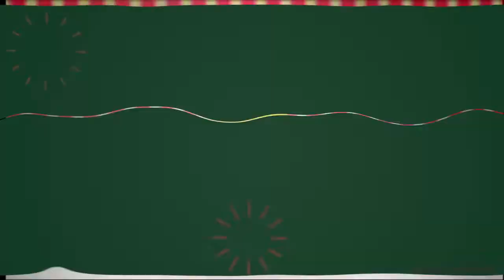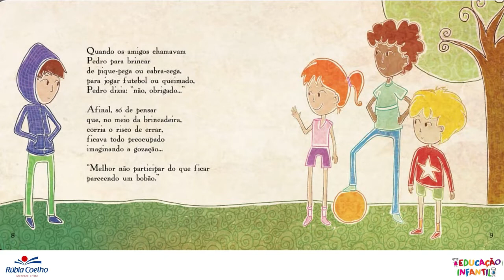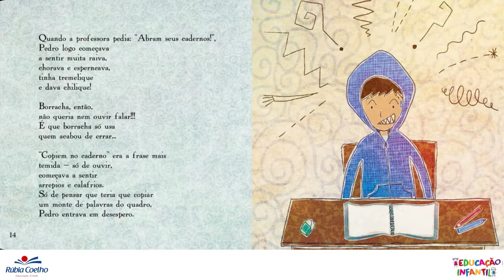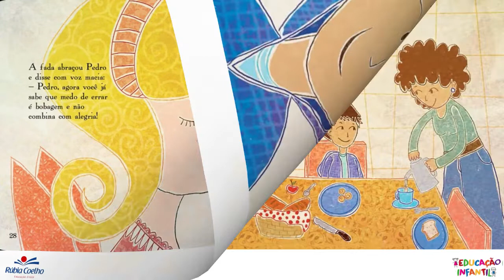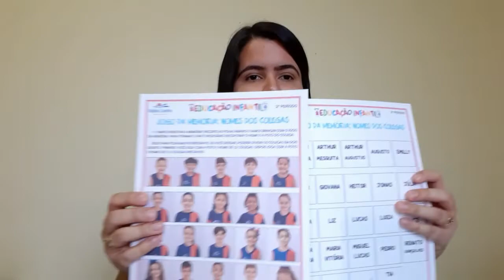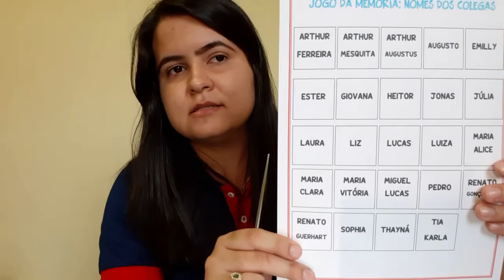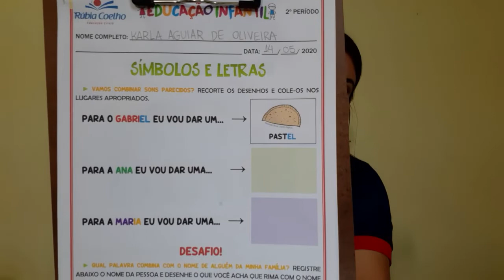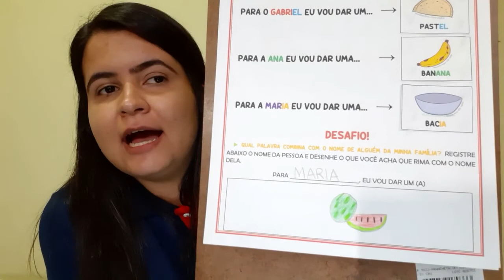ATIVIDADE 14/05 - 2º PERÍODO A